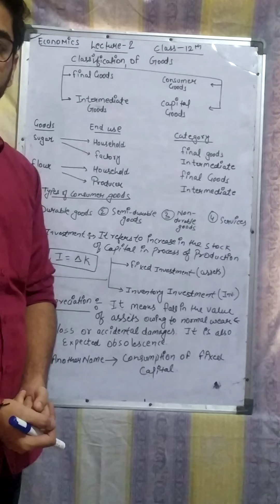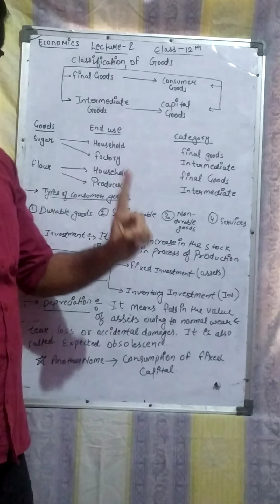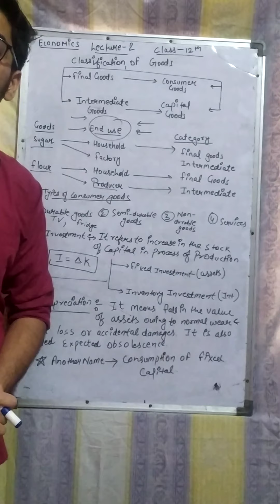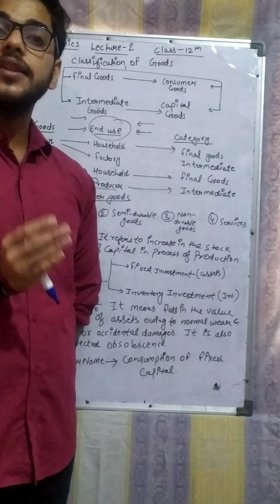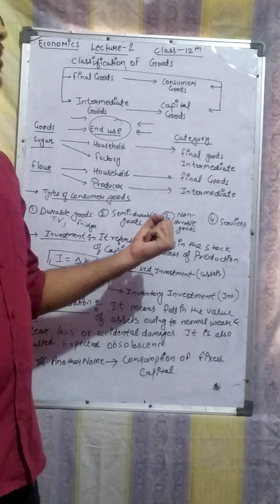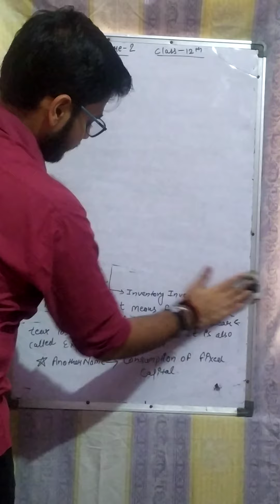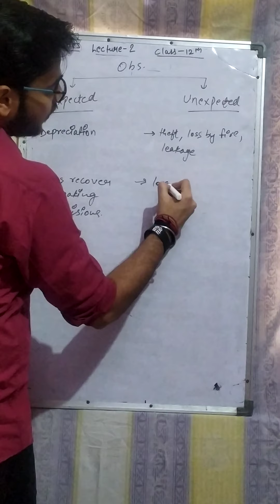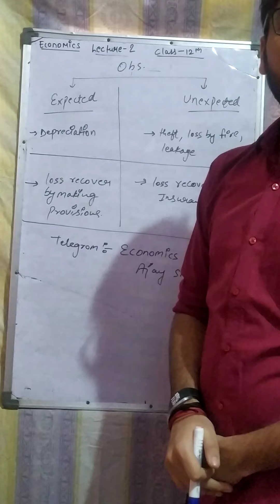Concepts of Macroeconomic (part-2)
Telegram Channel- Economics with Ajay Singh